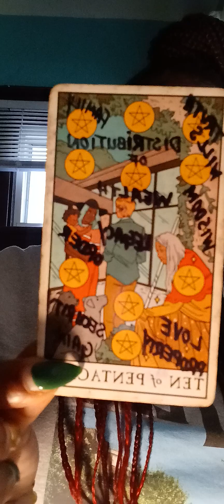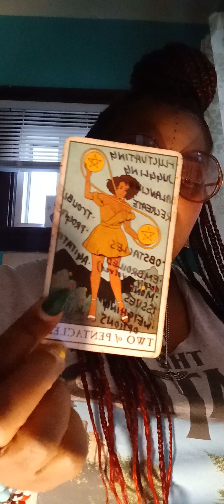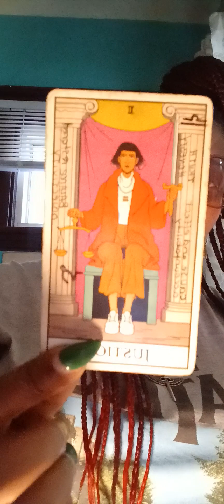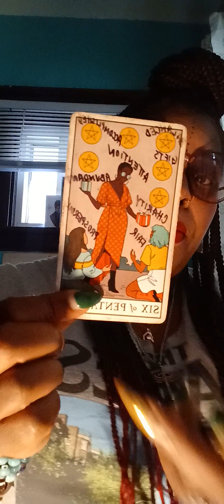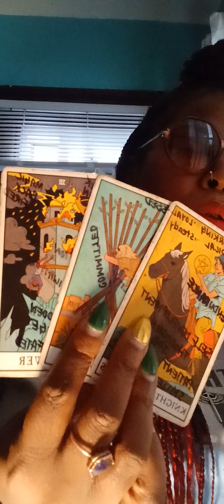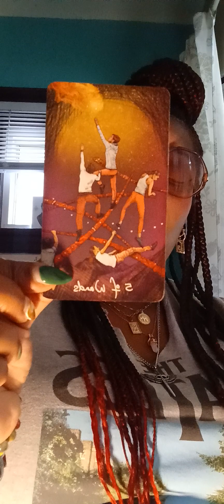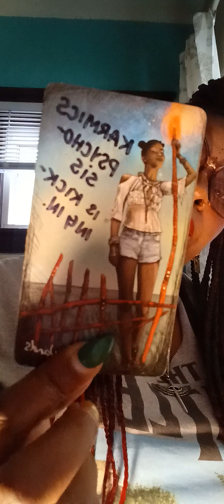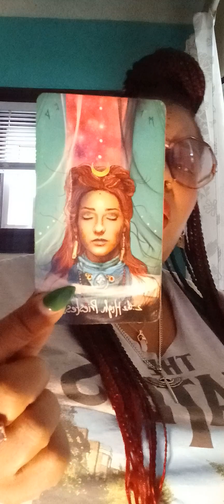VIRGO♍️|LIBRA♎️ Why the fake love spells⁉️ NAIVETY⁉️SERVICE WORKER⁉️ THEIR DESIRES & PLEASURES⁉️😂⛪️🕌